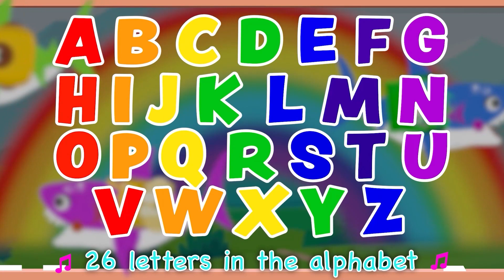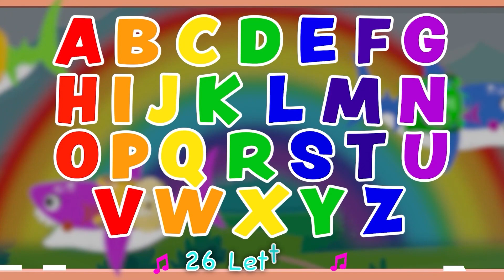Baby Shark Finger Family & ABC Phonics Song with Baby Shark Plus More Nursery Rhymes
Come meet our Baby Shark Finger Family! And have fun 'Baby Shark' Phonics song for babies, toddlers and kids with two words/pictures for each letter! Your child will learn the sounds of the letters in the English alphabet in no time!

Baby shark, doo doo doo doo doo
Baby shark

Mommy shark, doo doo doo doo doo
Mommy shark

Daddy shark, doo doo doo doo doo
Daddy shark

Grandma shark, doo doo doo doo doo
Grandma shark

Grandpa shark, doo doo doo doo doo
Grandpa shark

Lyrics:
There’s 26 Letters in the Alphabet!
Let’s sing the first 3 together
D, E, F (let’s go!)

D says “duh duh duh duh duh duh
“….duh duh” Dog

E says “eh eh eh eh eh eh”
“… eh eh” Elephant

F says “ff ff ff ff ff ff”
“… ff ff” Flower

26 Letters in the Alphabet!

26 Letters!

“… ff ff” Fish

26 Letters in the Alphabet!

26 Letters!